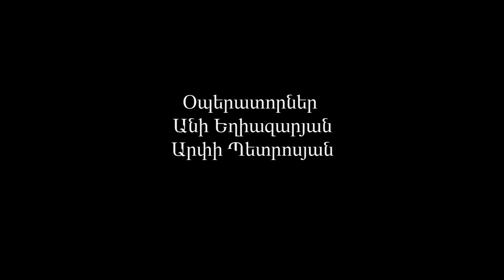Մեծ Պահք. Ապաշխարություն